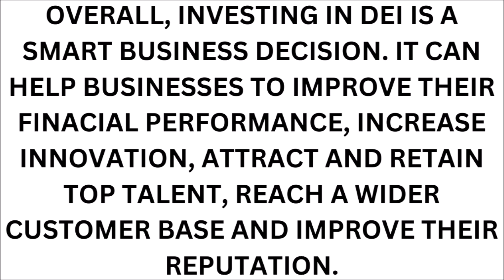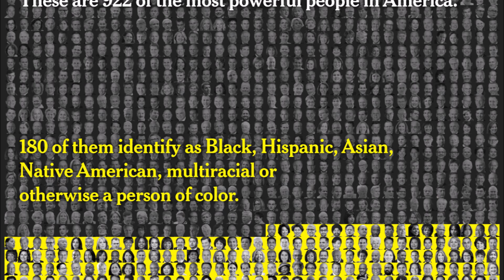Elon Musk Unintelligent Tweet On X About DEI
Elon believes in DIVERSIFICATION when it comes to his FINANCES but not cultural DIVERSITY. What a hypocrite.